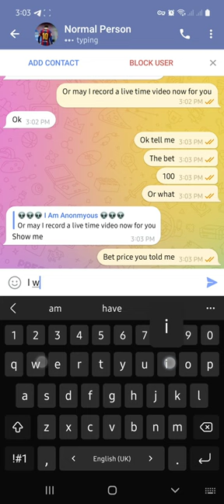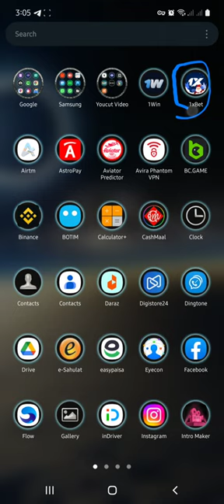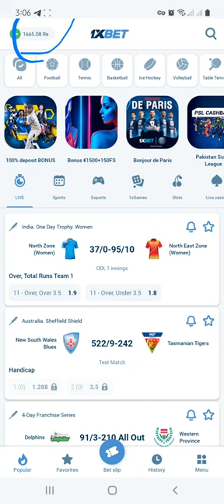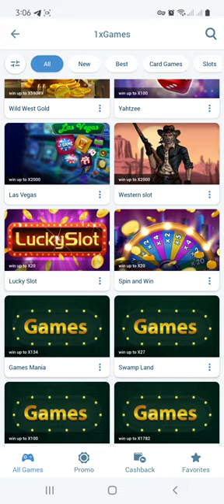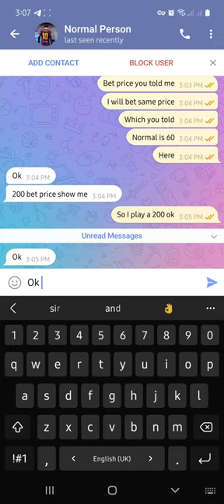Thimbles Hack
How I made For my client.

Contact In you are interested